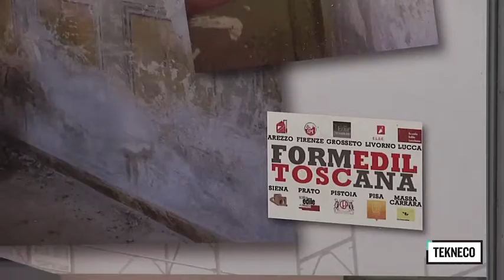Scuola edile: formazione a tutto campo. Klimahouse Toscana, Tekneco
Scuola edile: formazione a tutto campo. Klimahouse Toscana, Tekneco. Formedil, Ente nazionale per la formazione e l'addestramento professionale nell'edilizia, ha per scopo la promozione, l'attuazione e il coordinamento su scala nazionale delle iniziative di formazione, qualificazione e riqualificazione professionale nel settore delle costruzioni intraprese dai centri di formazione di settore, scuole edili.

Gli operai vengono continuamente formati dalle scuole edili: bioedilizia, nuove tecnologie ed edilizia sostenibile sono le nuove frontiere della formazione. Al primo posto vi è però la sicurezza sul posto lavoro, indispensabile per questo ogni tipo di operaio.

Ne parliamo con Valentina Baldacci, Responsabile Scuola Edile Pisa, che ci illustra le attività di Formedil Toscana.